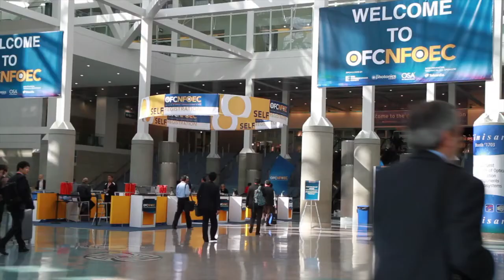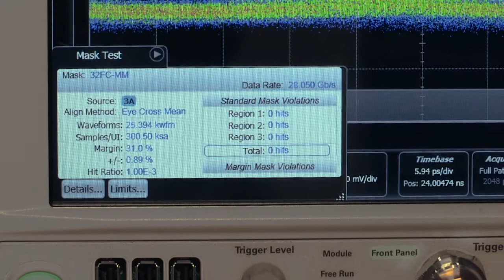OFC 2012: Finisar Technology Demonstration of 28 Gb/s Fibre Channel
Watch this demonstration of 28 Gb/s Fibre Channel technology optimized for next generation 32GFC, Fibre Channel Applications by the world's leader in optical communications components and subsystems.